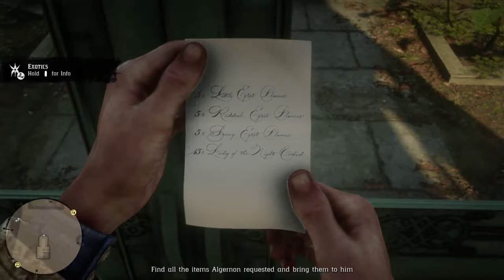RED DEAD REDEMPTION 2 Walkthrough Gameplay Part 51 - Hot Air Balloon - PS4 PRO (RDR2)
Red Dead Redemption 2 (RDR2) Gameplay Walkthrough for PS4 Pro includes a Review,All Cut Scenes, Cinematics, Intro, Srory Mission, Side mission of the Red Dead Redemption 2 All chapters.
My Red Dead Redemption 2 Gameplay Walkthrough will feature the Full Game Story Campaign.
A big Thanks to Rockstar Games for Red Dead Redemption 2.